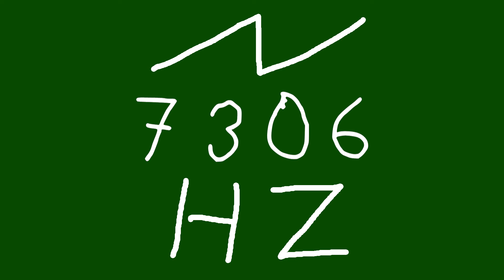7306 hz saw